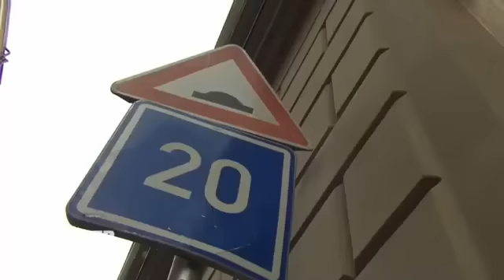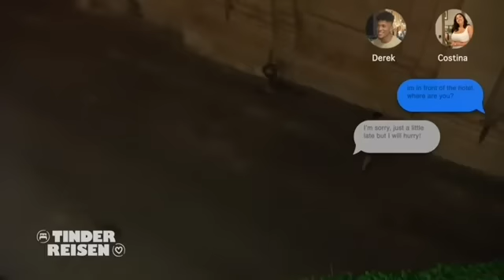Wird LUIS sein Tinder-Date beeindrucken können? 🤭 Große Überraschung geplant 🥰 | Tinderreisen | ATV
Luis ist mit seinem Tinder-Date Masha zu einem romantischen Platz gefahren, wo er für sie eine Überraschung geplant hat. Zwischen den beiden scheint es ganz schön zu knistern. Kann er bei ihr Eindruck schinden und die Nacht bei ihr verbringen?

Nur ein Wisch am Handy und schon ein Date? Wie schnell landet man beim "Swipen" nach Mr./Mrs. Right oder für eine Night tatsächlich auf der Couch? Urlaubsreisen und Dates kombinieren: ATV hat den neuen Trend unter die Lupe genommen und österreichische Singles quer durch Europa mit versteckter Kamera begleitet.  ATV zeigt die Gefühle, Probleme und Möglichkeiten des spannend romantischen Abenteuers Online-Dating.